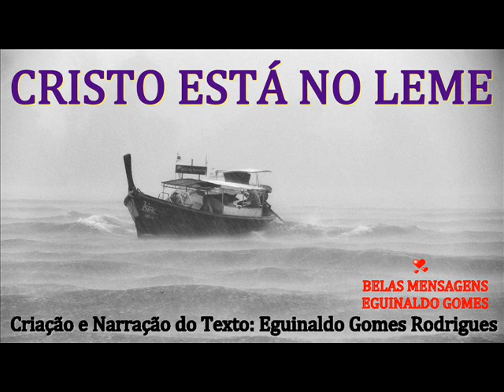CRISTO ESTÁ NO LEME - MENSAGEM DE DEUS PARA HOJE - PALAVRAS DE FÉ - MENSAGEM MOTIVACIONAL